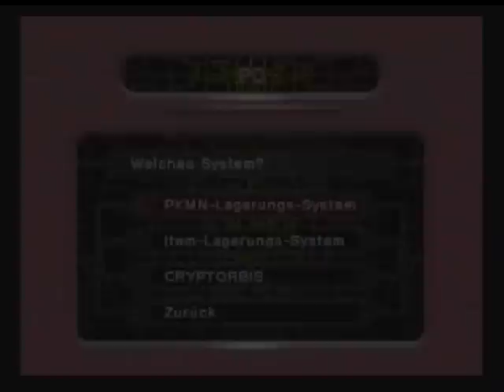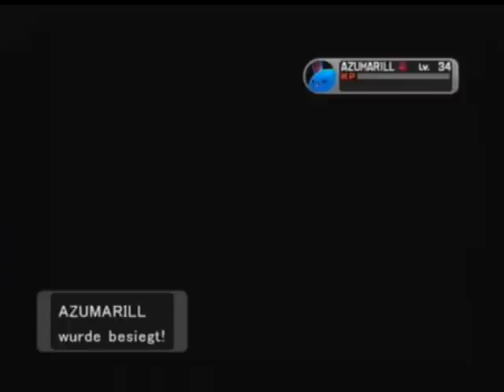Let's Play Pokemon XD [88] - Immernoch Large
Öööö kein bock kleine Folgen zu renderm.